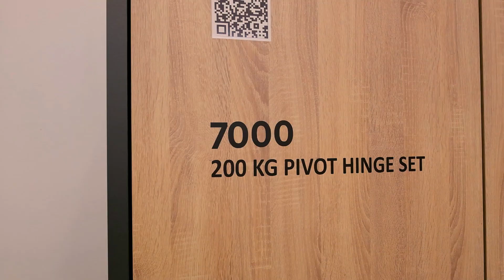160-7000 / Pivot Door System Video